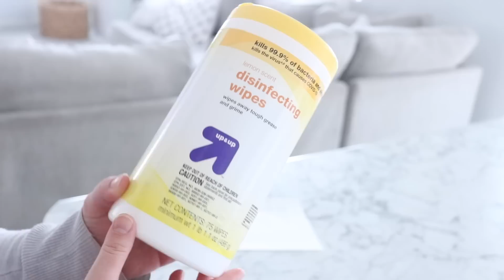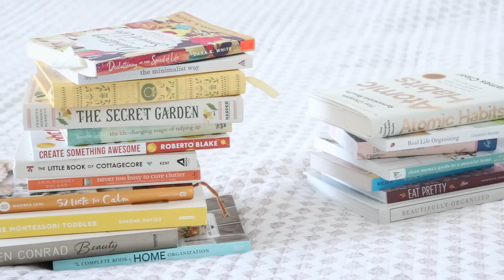30+ Minimalist Habits That will CHANGE YOUR LIFE!!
30+ Minimalist Habits That will CHANGE YOUR LIFE!! In this video, we will explore the power of minimalist habits and how they can transform your life for the better. From simplifying your daily routine to decluttering your living space, these habits can help you live a more intentional and fulfilling life. We'll cover practical tips on how to implement these habits into your daily routine, including how to prioritize what's truly important and let go of what's holding you back. Whether you're looking to improve your productivity, reduce stress, or simply live with less, this video will provide you with the inspiration and tools you need to start living a more minimalist lifestyle today.